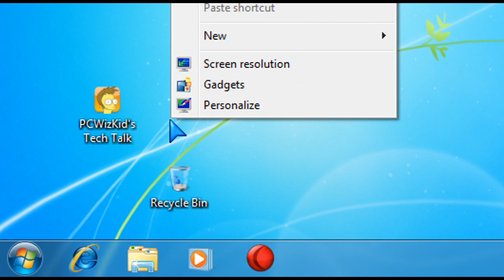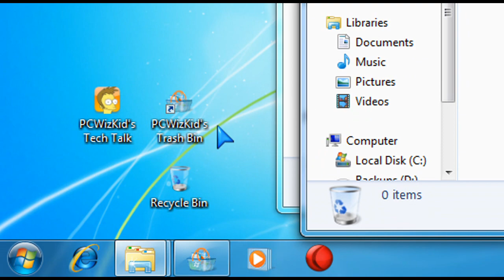Windows 7 Tip - Pin your Recycle Bin on the Taskbar for easy access